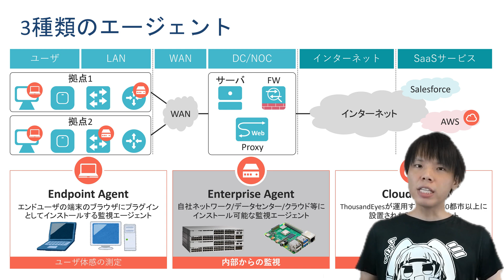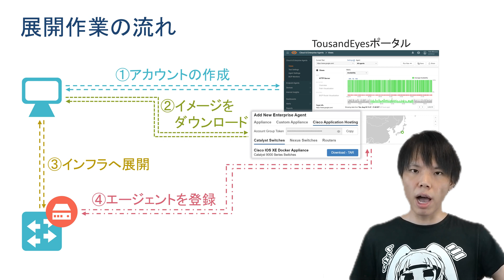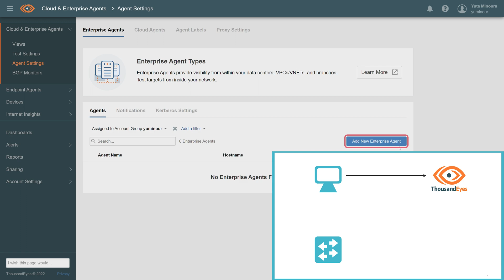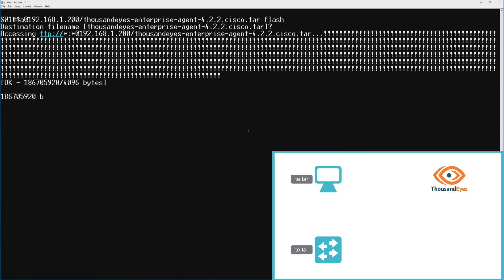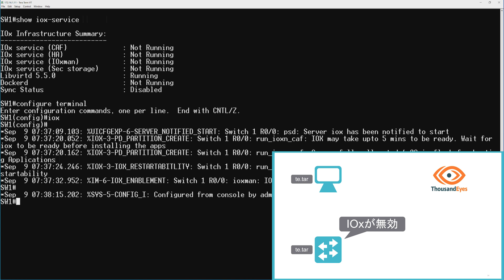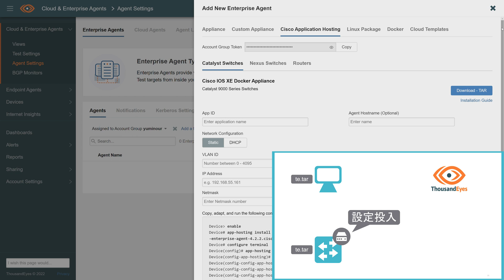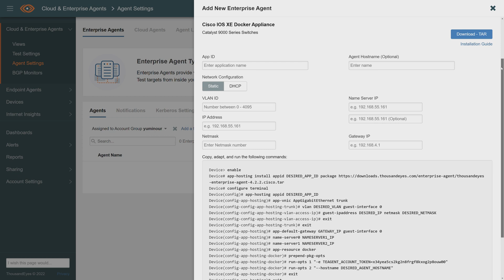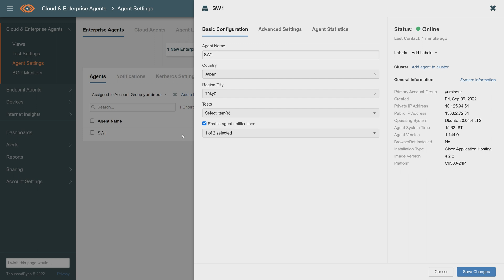[Eng CC] CCIE 5冠が語る！！Cisco Catalyst への ThousandEyes の展開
今回は、Catalyst 9300 に ThousnadEyes の Enterprise Agent をデプロイする方法を解説します。

【CCIE 5冠が語る！Cisco ThousandEyes シリーズ】他動画は↓から

デモ環境
・ThousandEyes Enterprise Agent : 4.2.2
・Catalyst 9300 : 17.8.1

作成者
CCIE EI , SP , SEC , EW , DC (認定番号:45467)